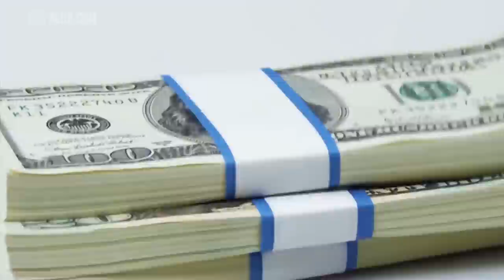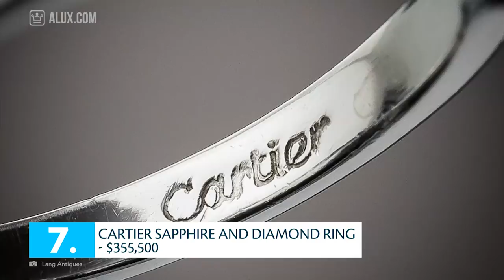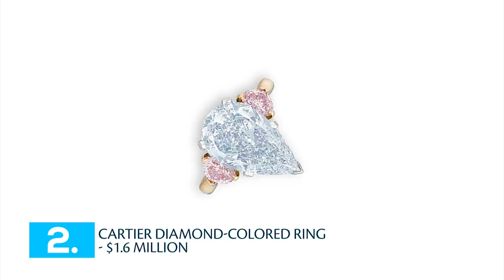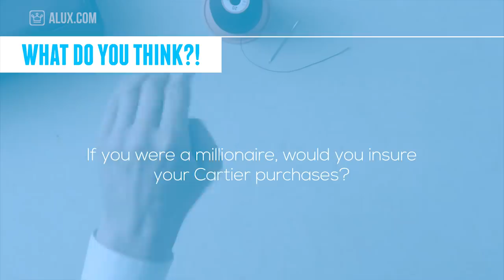Top 10 Most Expensive Cartier Products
In this Alux.com video we'll try to answer the following questions:
Which are the most expensive Cartier products?
What's the most expensive Cartier item?
How much are the most expensive Cartier items?
How much is Les Oiseaux Libérés necklace?
How much is a Cartier emerald and diamond ring?
How much is a Cartier diamond ring?
How much is The Egyptian Temple Panther Portico Mystery Clock?
How much is The Grand Mogul Pavilion Mystery Clock?
How much is The Flamingo and Lotus Automaton Clock?